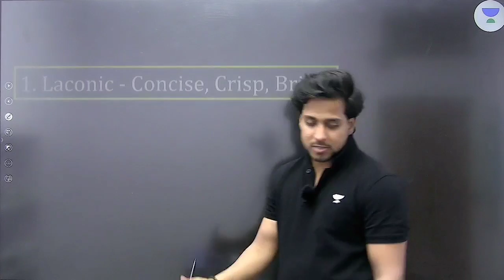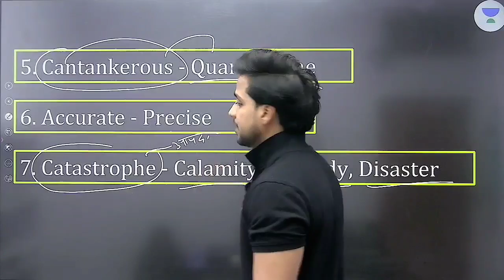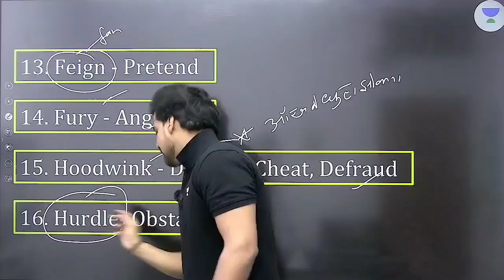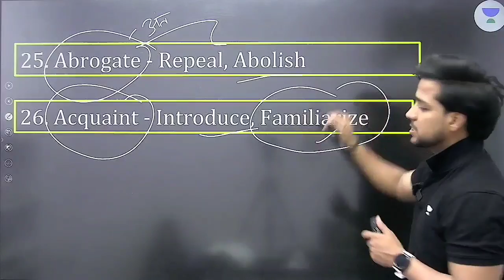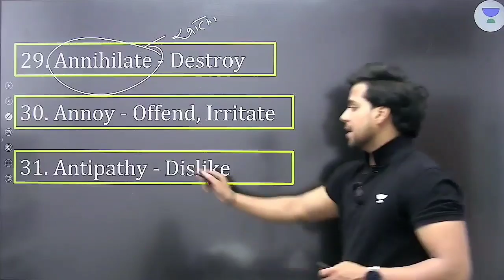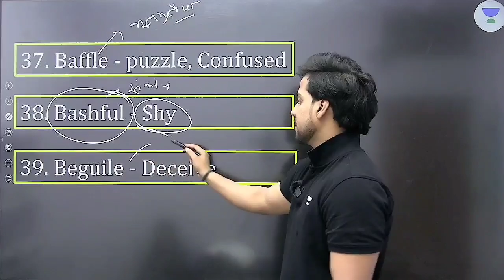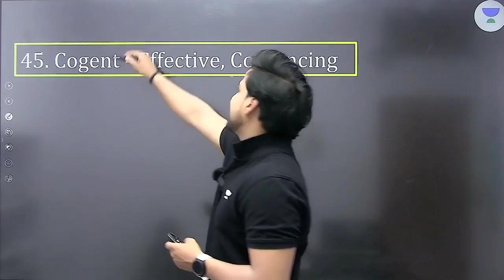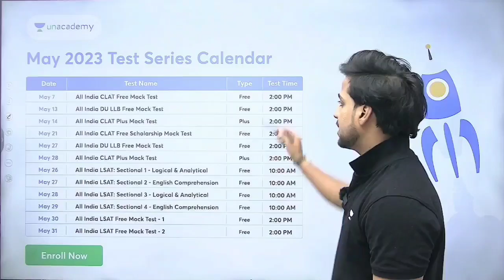Most Expected Synonyms | In one Shot | CLAT 2024 | By Rahul Dwivedi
20% Offer Valid till - May 13th.